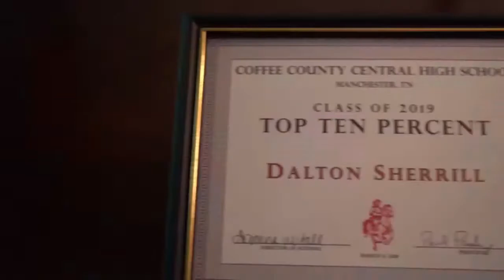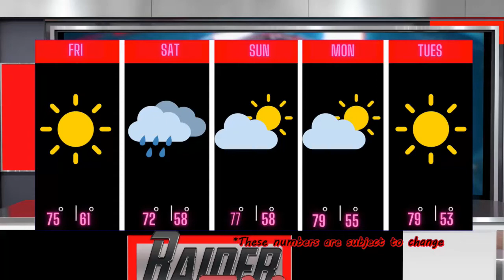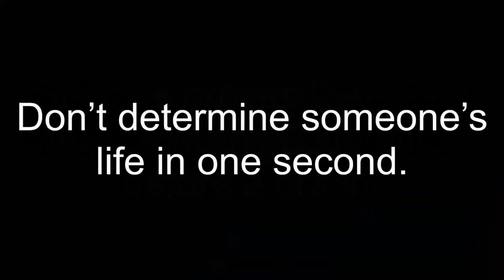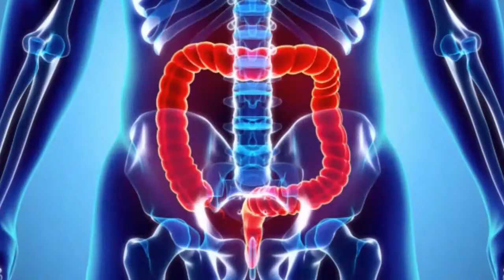RRR: 11 4 2022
Made by Thomas Galligan, Ryan Rheam, Joesph Galindo, and Christian Frazier